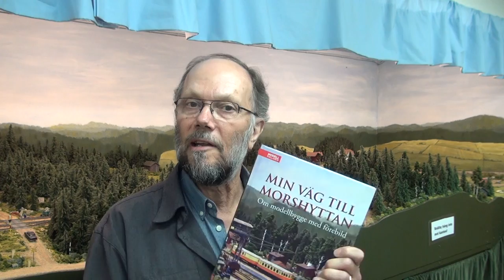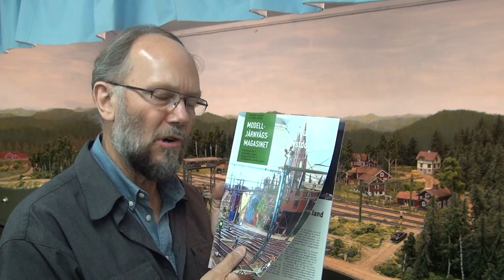MJ-inspektionen dryftar "Vägval Morshyttan". Del 1 av 5.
Funderingar kring en "färdig" anläggning.